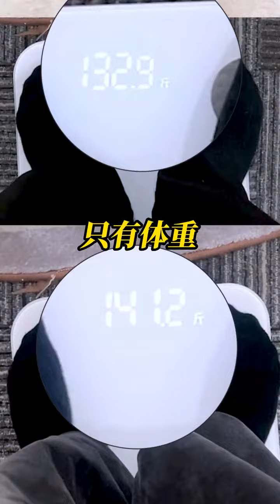【黑泽Alex】法令纹熨斗操！快拉着你的old baby进来学！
抖音快手小红书 + 搞笑 + 抖音合集 | 黑泽Alex：法令纹熨斗操！快拉着你的old baby进来学！